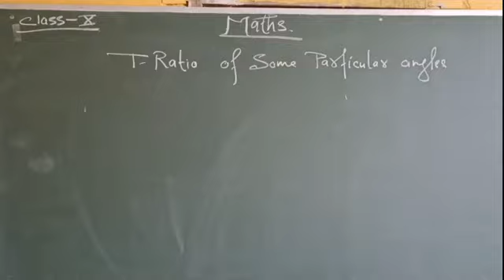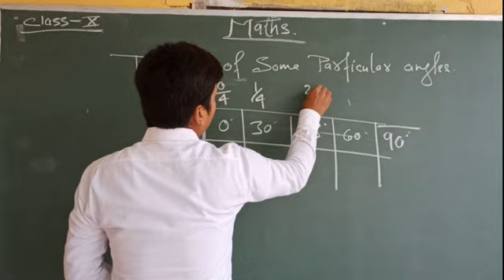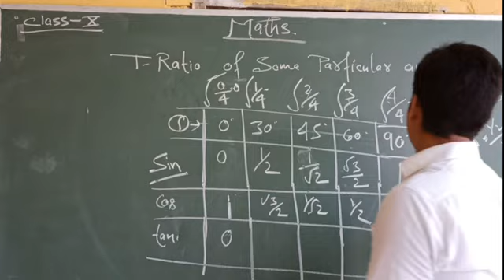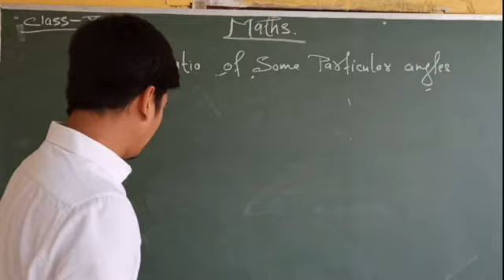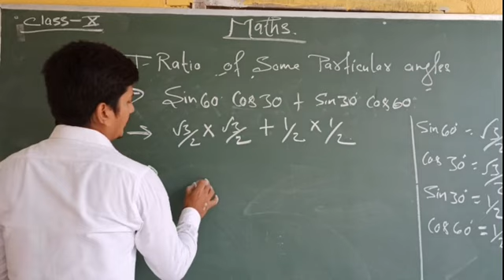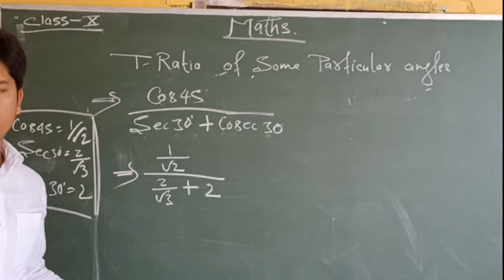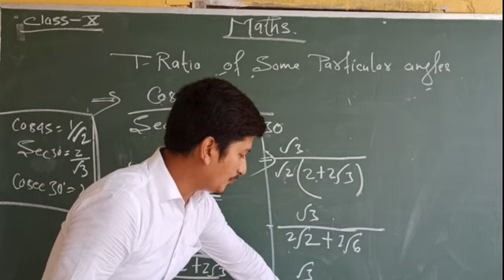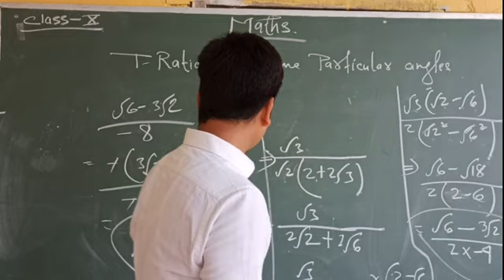CLASS-X || MATHS || TRIGONOMETRY || PART-7